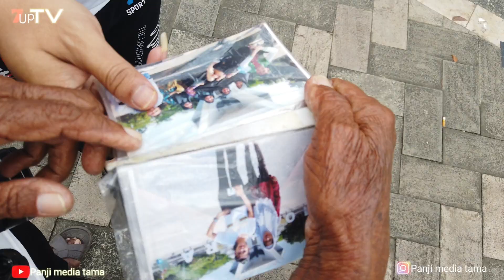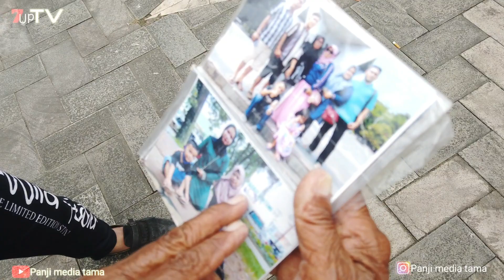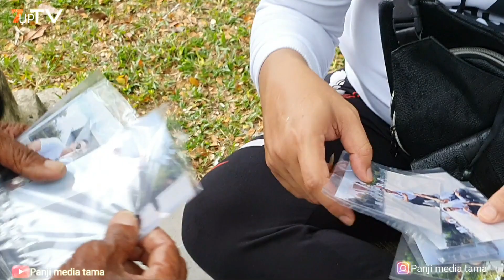tukang foto keliling jaman dulu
tukangfotokeliling yang masih bertahan selama 60 tahun di usianya yang sudah 85tahun masih setia menawarkan jasanya ke pada orang orang untuk berfoto meski dia tau bahwa semua orang sudah tak memerlukannya...